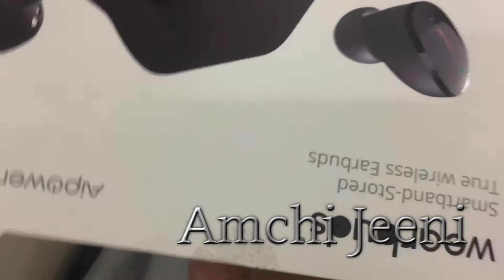AiPower Wearbuds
Aipower Wearbuds True Wireless Earbuds
Bluetooth chipset:   Qualcomm QCC3026
Bluetooth version :  Bluetooth 5
Speaker                   :   1x 0.24" (6mm) (in each earbud); 16 Ohm; 10Hz-40KHz; 100dB at 1KHz
Battery life              :    Max. 5.5h